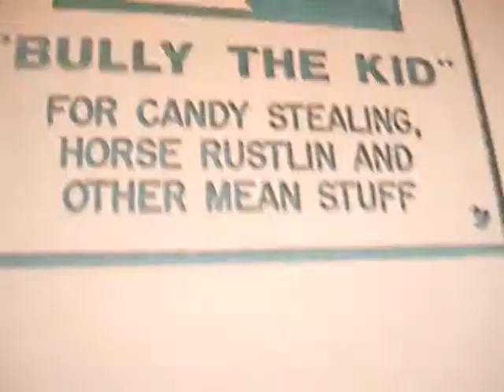Maidu park times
kiss it!